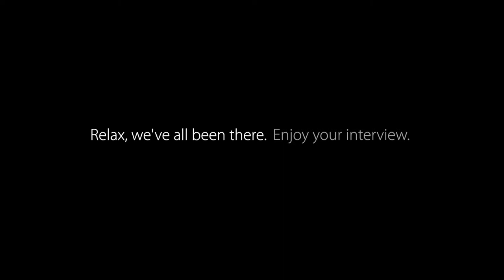Inner Sanctum - Bennett Jones LLP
Feeling anxious about your law firm interviews? Don't sweat it. With the help of our students, we produced an educational series on what to expect on your big day.
Inner Sanctum, featuring student Grace McKeown, was shot at the Toronto offices of Bennett Jones LLP by filmmaker Rob Waymen and his terrific crew.